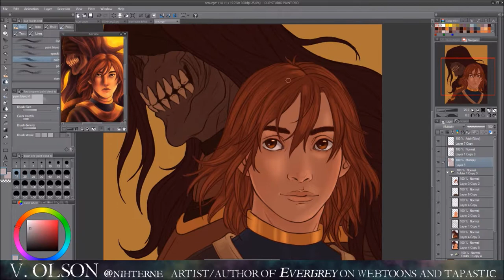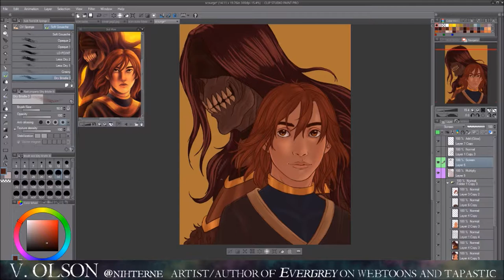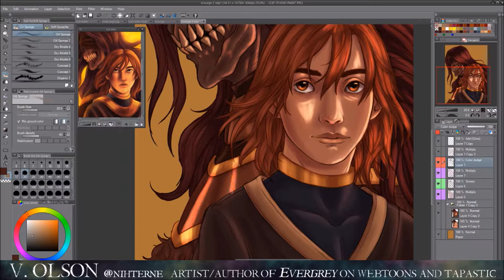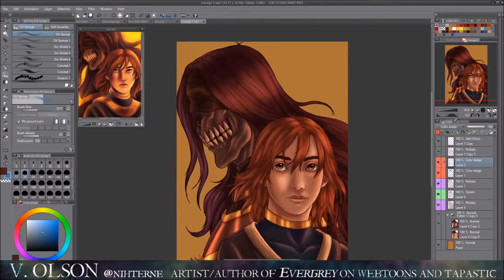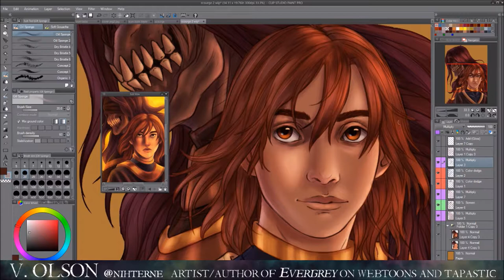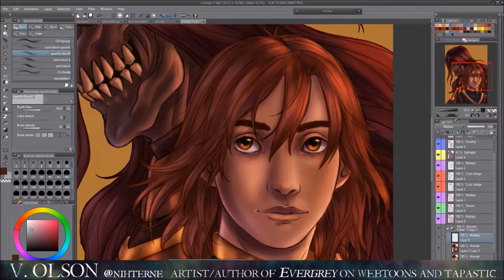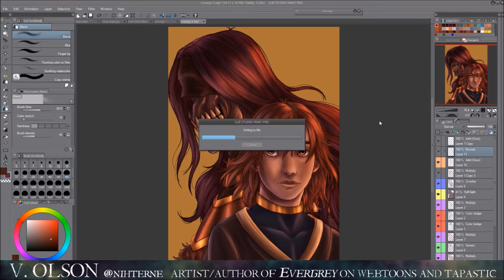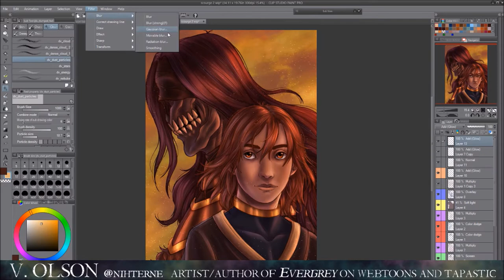DRAW THIS AGAIN • ANATHEMA • Speedpaint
This was the redraw meme I did of an older piece from May of this year. I realize that in the previous video, I wasn't clear on what I was redrawing, but to clarify, it was the older version of this drawing. Oops. Anyway, hope you enjoy the video!